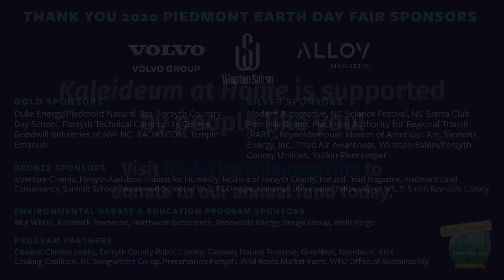How Do Insects Eat with Kaleideum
Join Kaleideum to learn how different types of insects eat and participate in an experiment demonstrating how bugs' mouths work.

This video is part of the 2020 Virtual Piedmont Earth Day Fair, hosted by Piedmont Environmental Alliance.